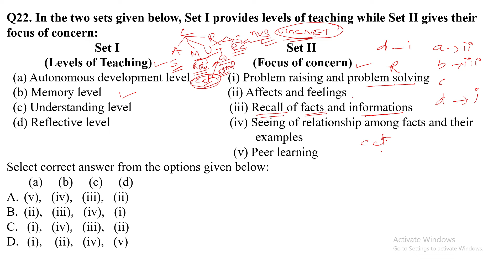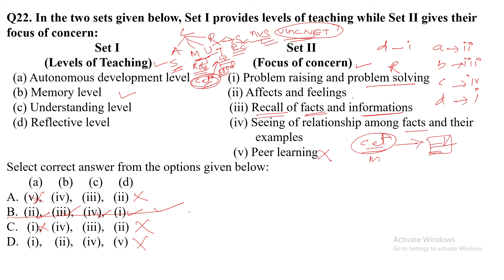In the two sets given, Set I provides levels of teaching while Set II gives their focus of concern: